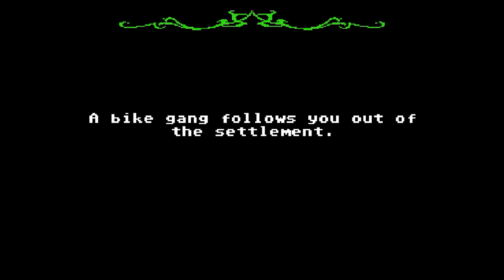Let's play...The Organ Trail! [Part 5] 'stray bullets'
Welcome to a short playthrough of the zombie-tacular Organ Trail!